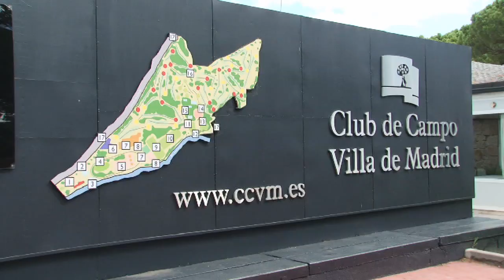Campeonato de Madrid Dobles Sénior Femenino (y II)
Una emocionante jornada de greensome ha cerrado el Campeonato de Madrid Dobles Sénior Femenino que durante dos jornadas se ha disputado en el recorrido negro del Club de Campo Villa de Madrid.